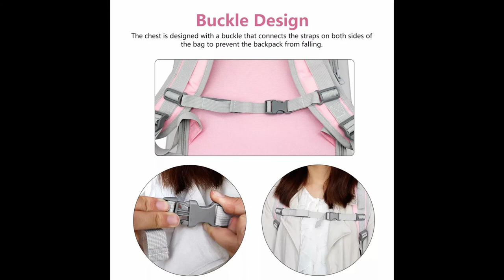Top 5 Pet CAT products BUY NOW!!!😍 Cat toys, bells and beds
Pet Cat Hair Shedding Comb Button 256 Needle Massage Combs Dog Hair Remover Pet Dog Cat Brush Grooming Tool Furmins Pet Supplies
Simulation Bird interactive Cat Toy Funny Feather Bird with Bell Cat Stick Toy for Kitten Playing Teaser Wand Toy Cat Supplies
Cute Cat Collars with Moon Pendant Adjustable Safety Kitten Collar Puppy Chihuahua Rabbit Necklace With Bells Pets Accessories
Cat Hammock Cute Hanging Beds Comfortable Sunny Seat Window Mount Pet product Soft Pet Shelf Supplies Detachable Bearing 20kg
Pet Cat Carrier Backpack Breathable Cat Travel Outdoor Shoulder Bag For Small Dogs Cats Portable Packaging Carrying Pet Supplies

We bring the latest animal/pet collection and accessories. Hope you enjoyed the video.
Note: All the products in this video belong to the website owner and the product owner. This is not a promotional video.